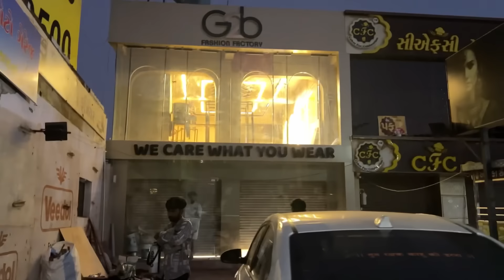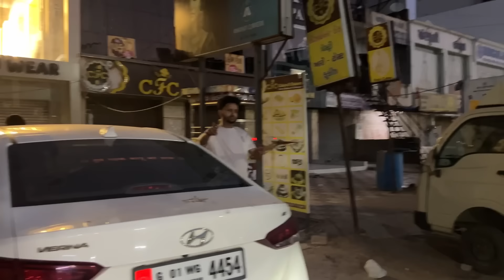छोटी बच्ची ने मुँझे क्याँ सिखाया🥰🤣॥unnatipatel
hit likes.

lots of love my all friends❤️❤️